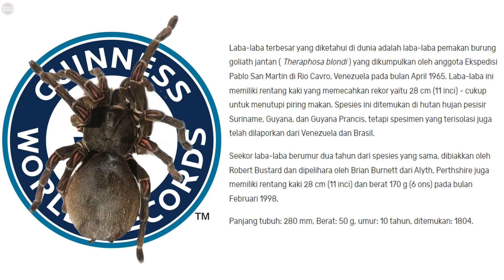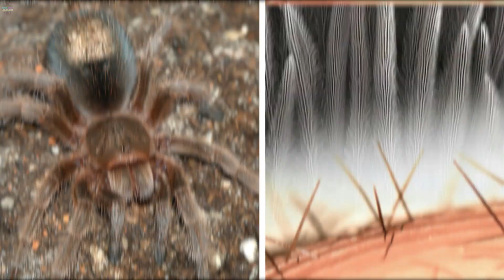Tarantula Raksasa Dari Hutan Amazon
Tarantula goliath pemakan burung adalah jenis tarantula terbesar di dunia. Mereka punya ukuran sepanjang kaki pria dewasa dan jadi salah satu tarantula yang lumayan ditakuti. Meski namanya goliath bird-eater, tapi sebenarnya mereka bukanlah tarantula yang sering memburu burung.